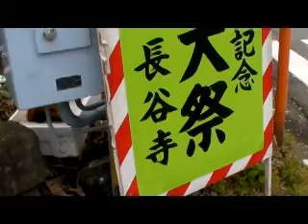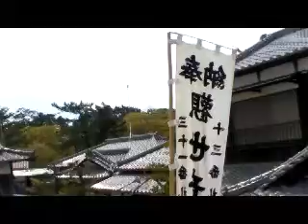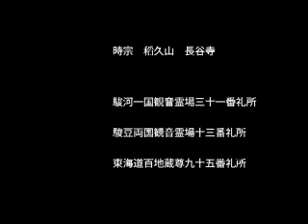24年度浜の観音さん.mpg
浜の観音さん・春まつり
時宗　稻久山長谷寺。
「観音大曼荼羅御開帳」